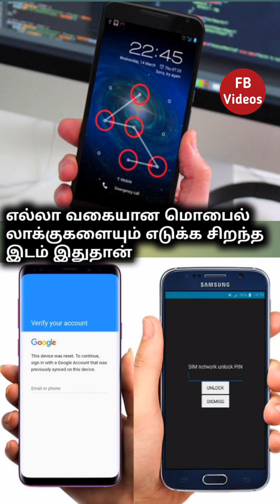how to make security alarm easy at home, pir sensor , electronic ideas, school projects in tamil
திருடர்கள் மற்றும் விலங்குகள் வீட்டுக்குள் வராமல் தடுக்கலாம்

components
pir sensor
bc 547 transistor
in4007 diode
1k resisters
switch
wire
buzzers
9v battery and connector